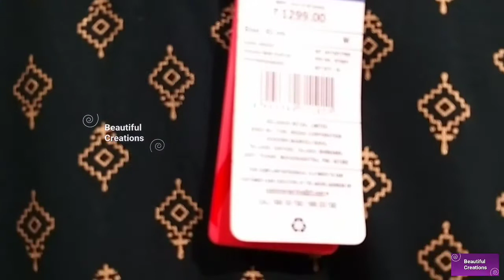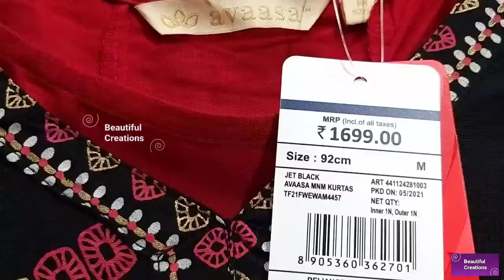Trends Fashion Store Tour || Next Galleria Mall Tour Hyd